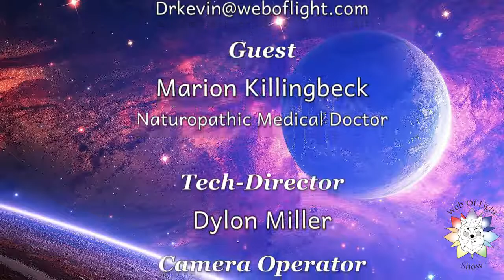Web Of Light Episode: Journey to Health Series Part 2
On this episode of web of light Marion Killingbeck, RN and NMD joins dr. Kevin and Angie; as we continue our journey to health series. This week she discusses a number of different modalities and how they work. If you want to find out more about the Web Of Light show, how to get it onto your local access channel, have comments you want to share or want to nominate someone as a potential guest you can email us at or . Web Of Light is a spiritually based, informational talk show.  We educate and highlight people and non-profits that are bringing light, promoting love and acceptance, and making the world a better place.